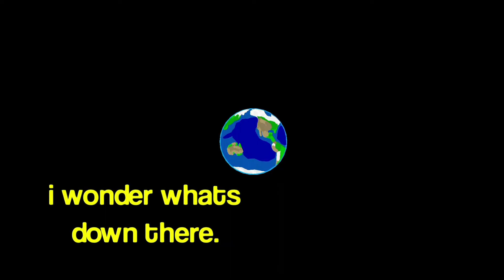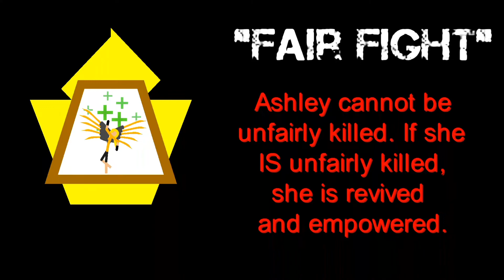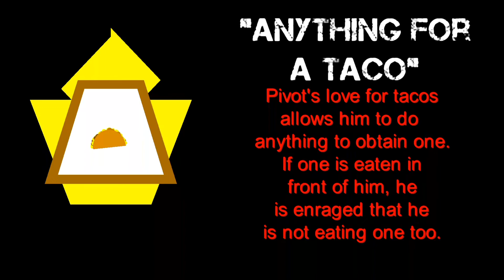Zombie Apocalypse | The Moon | Stick Nodes S5 Ep 1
Ashley and Pivot have finally landed on the moon. Will they be able to use the potion and save the earth?

In this zombie filled episode, Ashley and Pivot journey to the moon where they task each other with fulfilling the steps of using the potion. Though stick figures have no need to breathe, their bodies are still susceptible to the harsh conditions of space, even though it is not showcased. Since landing on the moon, their bodies have taken so much space radiation that they have developed new "Passive" powers. These powers enable them to survive their endevours through the moon base as they try to achieve their tasks. Their passives are explained in further detail here-

Ashley: Passive - "Fair Fight"
            Ashley has always had a sense of balance in her life. She feels as though there is an acceptable way to end things, and the only way to do it is by being fair. May that be by her own hands or by the hands of her enemies. If Ashley is to find herself in a deadly situation where her enemy has the advantage, and she is killed under unfair circumstances, she will be revived and allowed to retry to fight, but her soul from her past body will take it upon herself to make the conditions of the fight fair. This only applies when Ashley herself is killed by an enemy. She is still allowed to kill any enemies through any means necessary by her own hands.

Pivot: Passive - "Anything For A Taco"
          Pivot just loves eating tacos! In previous episodes he can be seen eating one every once in a while. Because of this trait, he has developed an unhealthy addiction to tacos. If there is a taco in sight, Pivot will actively do anything in his power to obtain it! But oh no, if that taco that he has his sights on is eaten in front of him by another person, Pivot will enter a rage and only be satisfied when the consumer of the fight is heavily wounded or dead. His strikes while enraged are usually deadly though. This passive cannot be triggered by Ashley, so she can just be a jerk and eat tacos in front of him.

Though these passives seem to be a weird addition into the series, they'll prove useful in future episodes. If you've read this far, then I'm glad this series has caught your attention!

Well, you're already here ;D

Mysterious Ambient Music
Gravity Sound - Void

Mysterious Background Music
Gravity Sound - Chasm